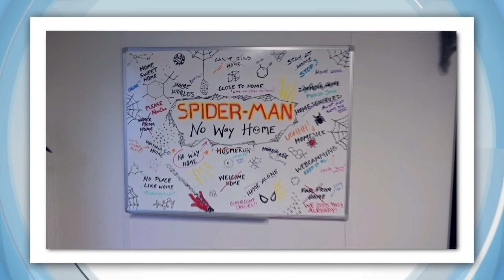Brisbane One Step Closer to Hosting 2032 Olympics + New Spiderman Movie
BRISBANE OLYMPICS
Brissie 2032 isn't locked in just yet, but The International Olympic Committee has said the Aussie city is its top choice! If it goes ahead, Brisbane will become the 3rd Aussie city to host an Olympics after Melbourne in 1956 and Sydney in 2000. It'll be a few months before we know for sure if Brisbane will definitely host, but right now, the sunshine state has a big lead and the finish line isn't far off, sort of.

SPIDER MAN NAME
The new Spider-Man movie finally has a name! Yesterday, the internet was sent into a web of confusion after the 3 lead actors all posted different titles of the film. Today, it was revealed the names were fake, and it was all a bit of a joke on Tom Holland who's got a reputation for spoiling things.

WOOLY SHEEP
This is Baarack. And no, he's not fat, just fluffy. Too fluffy. He was found wandering around a forest, and was rescued by a sheep sanctuary in Lancefield, Victoria. Sheep like Baarack need a haircut about once a year, otherwise the fleece just keeps growing! Baarack's fleece had grown so much he couldn't really see, and all up it weighed more than 35 kilos! That's kind of like walking around with 3 big koalas on your back! But a few extra layers and a little bit of hair in the eyes can't be that hard to live with, right? Okay, maybe it is a little tiring. Baarack is now settling in with the other rescued sheep, and enjoying a well-deserved snack.

DOLPHINS JUMPING
Check out this video that's going viral of about 2000 stampeding dolphins off the coast of California in the US. Did you know that when dolphins do this, it usually means they're in a hurry? Yeah, because there's less resistance in air than in water, they can actually travel faster, which is especially handy when trying to outrun a predator, or find food.

LITTLE KOALA
This is Humphrey! He's the first koala joey to be at Taronga Zoo in more than a year, and he's just made his first public appearance! Now that you're out of mum's pouch, welcome to the big ol' world little guy.

POLICE RESCUE SEAL
And finally, meet the little seal that was apprehended by police in Canada. Take him away, boys. Nah just kidding, it's just getting a lift! The little fella was found roaming the streets and police decided to drop it home near a body of water.